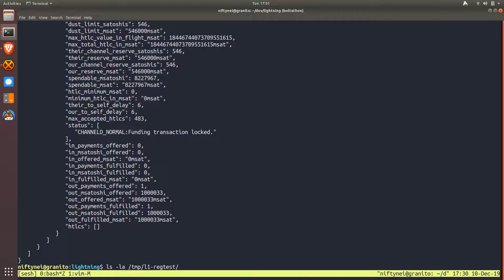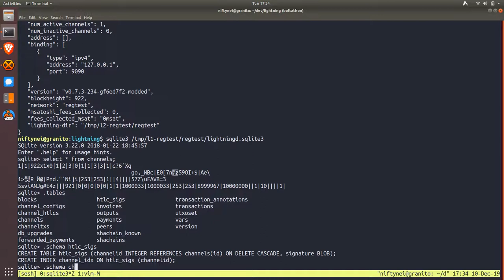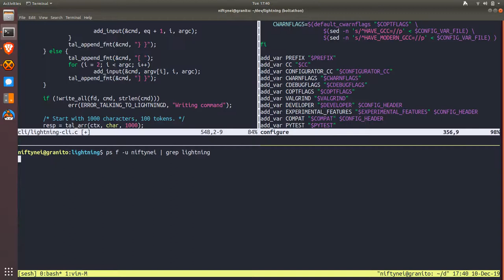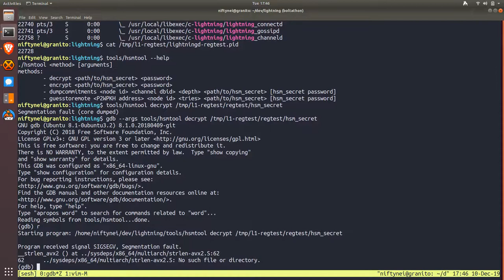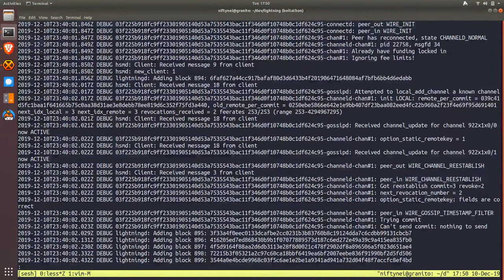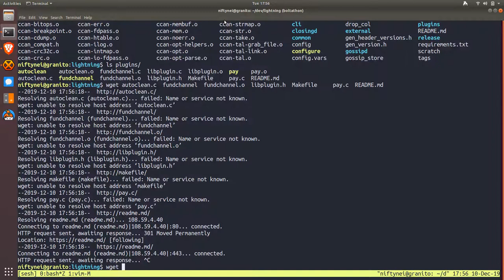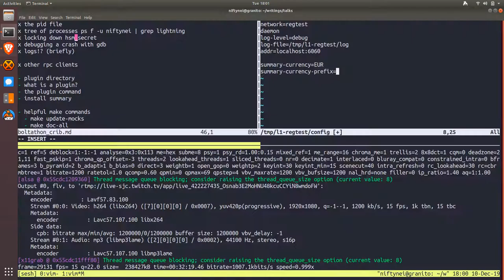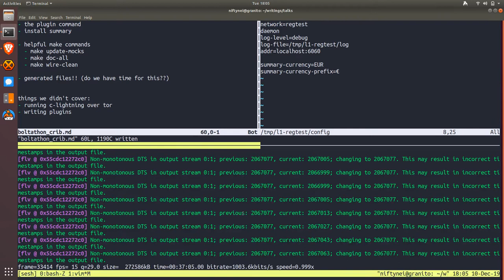Fast Strike, Part 2: An Orientation Guide to c-lightning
This is Part 2 of Fast Strike: An Orientation Guide to c-lightning/bitcoind that I gave at the virtual Boltathon a few days back.